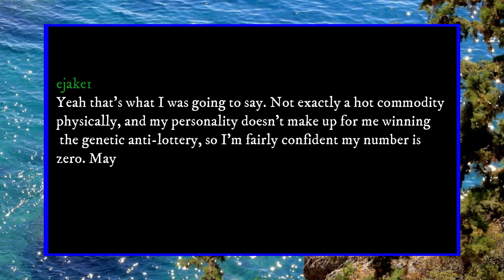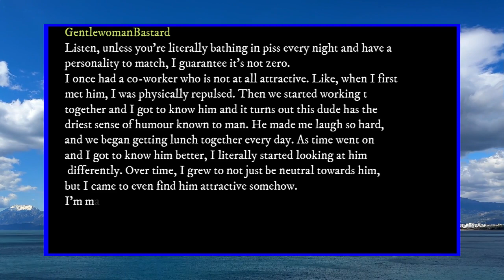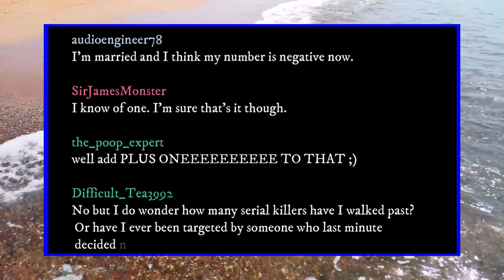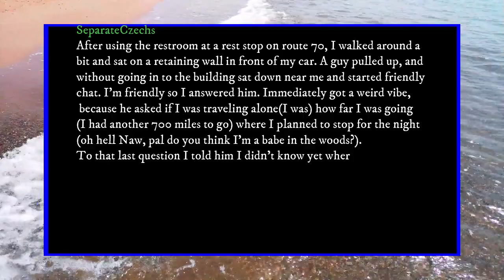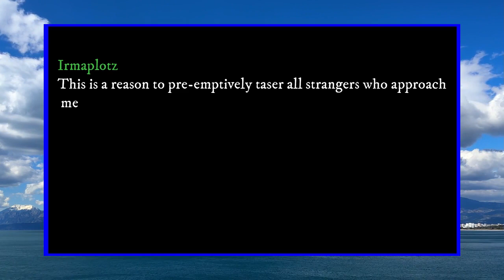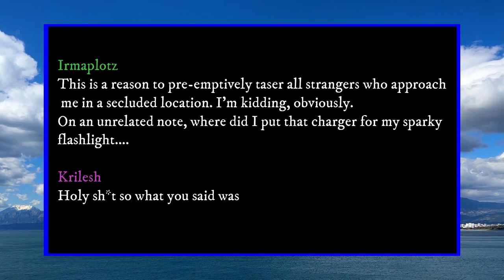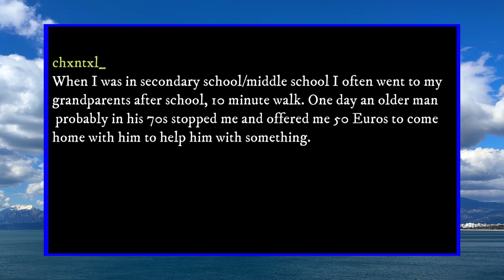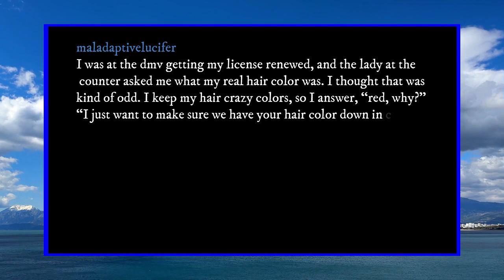10 Signs You Have Unknown Crushes On You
Do you ever wonder how many people have had a crush on you and never told you